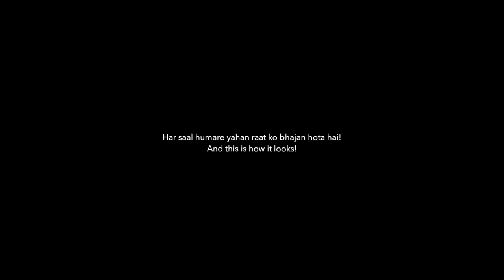Best Time Of My Life | Ganesh Jayanti 2024 | Airport se direct yahan aa gayi! | Nita Shilimkar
Hello Everyone! Thank you for all the love :)♥️